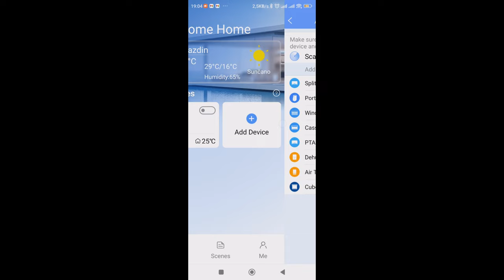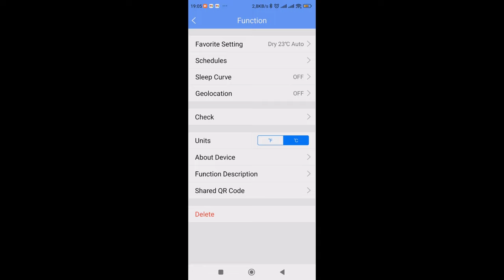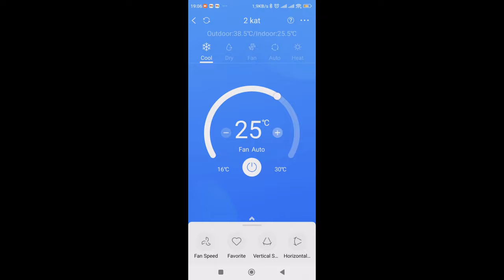Vivax klima WIFI instalacija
⏩ U ovom videu možete vidjeti kako povezati klima uređaj Vivax preko WIFI-a. Ako je nekome video brz, može smanjiti brzinu na postavkama videa (zupčanik), ali i povećati kvalitetu. Model klime je ACP-12CH35AERI+ R32 malo skuplji, ali najisplativiji za kupiti. Ako imate solarnu elektranu idealna je za grijanje jer se možete grijati do - 25 C.

Usb wifi modul za AEMI/I , AERI , AEVI ,AESI , AEMIs , AEHI , AEEI , AENI

🔔🔔 Pretplatite se za više video snimki
                    besplatno je
Ako smatrate da vam je moj video koristan, molim 👍, a ako vam treba dodatna pomoć, slobodno postavite pitanje!

Vivax klima
Vivax klima podešavanje
Vivax klima wifi